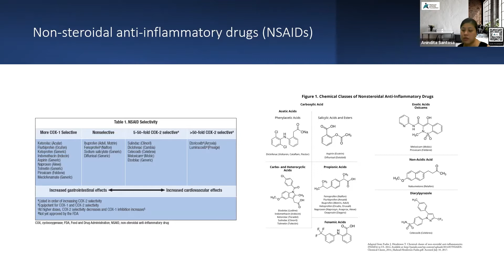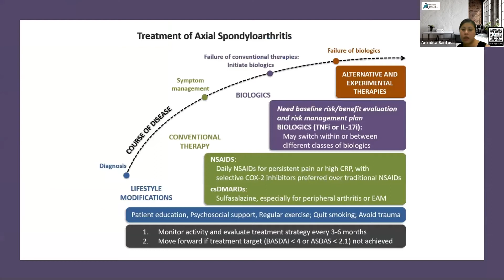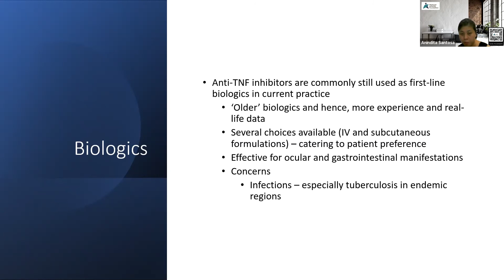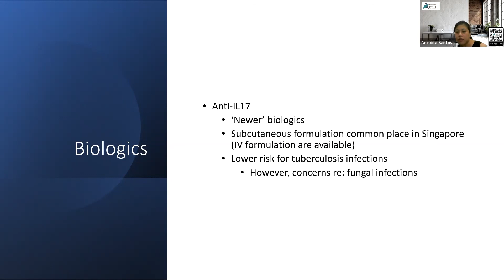What are the pros and cons of various Ankylosing Spondylitis (AS) treatments? - Part 9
What are the pros and cons of various treatments? Are there any risks that come with the medications used to treat AS? Watch to find out more.

Keen to help in the fight against arthritis?